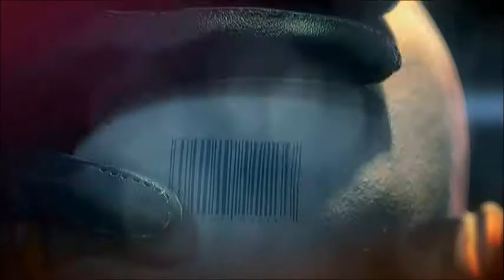Hitman Absolution [XBOX360] - Hard - Episode 4 - Chinatown,Birdie and Terminus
Episode 4 guys and were still trying to kill the king of Chinatown, can i do it or do
i still fail.

oh i had to cut out the cut-scene because of copyright -_-